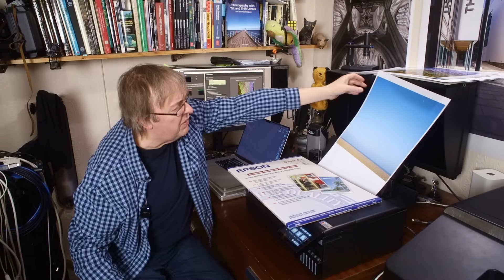Why the et-8550 isn't a pro printer & why I don't care. A new printer profile explains all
Why does the ET-8550 printer not have a setting for Premium Luster paper, but it does for Premium SemiGloss? Understanding how 'pro' products differ and the secret of what's on the back of Epson Premium SemiGloss paper.

The ET-8550 ink tank printer works really well, but is not part of Epson's 'pro' range? Why might this matter to you?  Creating a new profile for Epson Premium Semi Gloss paper to add to my profiles collection for the ET-8550 and ET-8500

I've profiled papers from a variety of paper suppliers, including Canon.

00:00 Start
01:18 What does 'Pro' mean here?
02:08 Who makes which printer?
04:20 A printer to explore printing with
05:14 Making a profile for better printing
08:05 But is it a 'Pro' paper? How to tell?
10:14 ICC profiles I've made.
11:07 Profiles and 'Pro level' printers

My articles and videos are always free to access.
Any help with running this channel is gratefully received.
US Amazon photo/print gear
B&H Photo